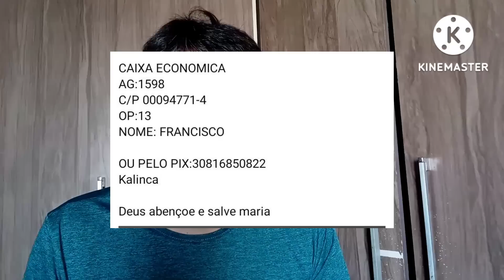PADRE CELEBRA MISSA NO METAVERSO